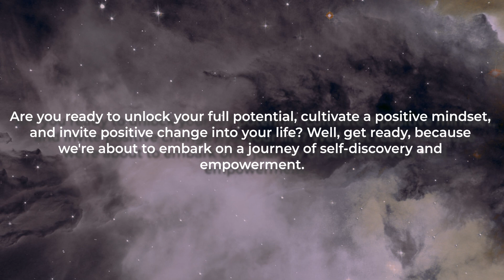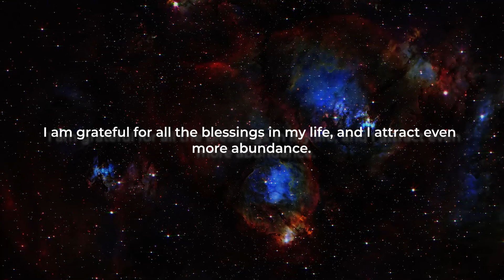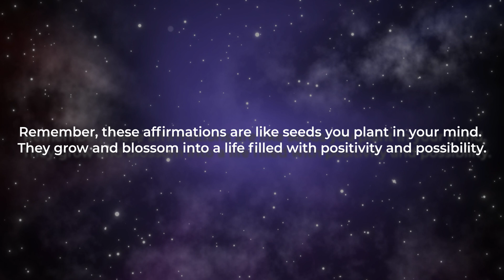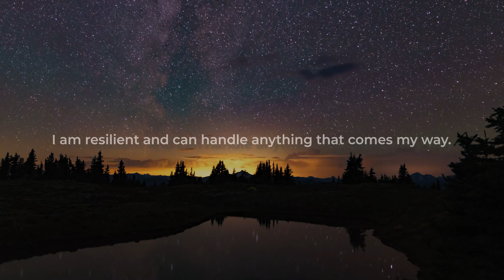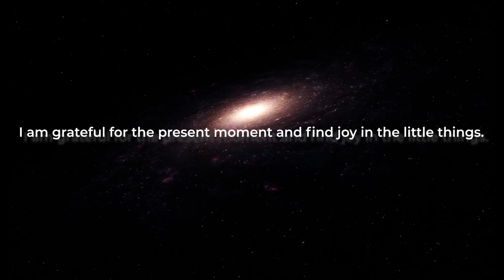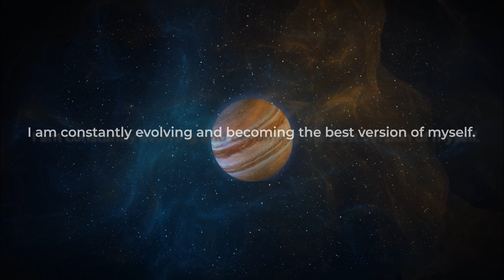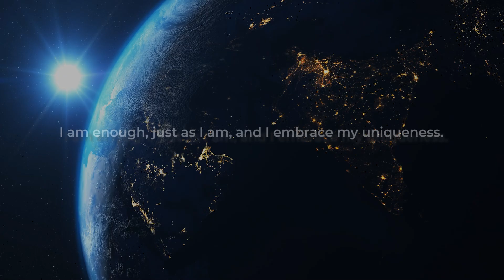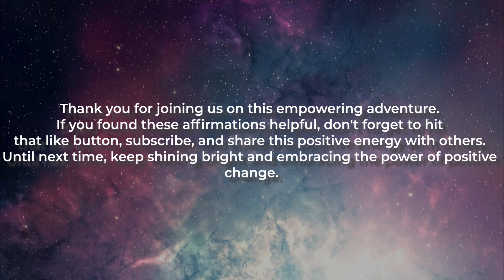Transform Your Saturday with Positive Affirmations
Welcome to our transformative journey! 🌟 Unleash the incredible power within you with our uplifting video on "Transform Your Life with Positive Affirmations." 💪

Get ready to shift your mindset, boost your confidence, and manifest positive change through the magic of affirmations. 🚀 In this video, we've curated a collection of powerful affirmations that will reshape your thoughts and help you create the life you deserve. 🌈

🌼 Affirmation #1: "I am worthy of love, success, and happiness."
🌱 Affirmation #2: "I embrace change and see it as an opportunity for growth."
☀️ Affirmation #3: "I am in control of my thoughts and choose to focus on the positive."
🌟 Affirmation #4: "I am open to receiving and deserving of all the good things that come into my life."
🌿 Affirmation #5: "I am constantly evolving and becoming the best version of myself."

Repeat these affirmations with us and watch as your mindset transforms, inviting positivity, abundance, and self-empowerment into your life. 🌺

Join us on this journey of self-discovery, growth, and inner transformation. Together, let's embrace the power within and create a life that truly shines with our YouTube Channel @Save_Wildlife ✨

Stay inspired, stay empowered, and remember - you have the key to transform your life through the magic of positive affirmations. 🌟